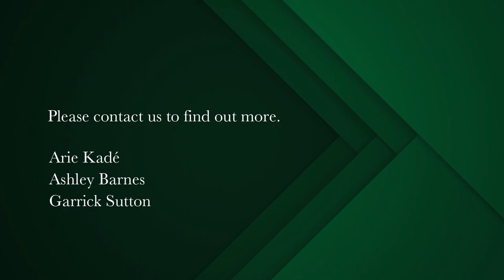6 bedroom house for sale in Constantia Upper | Pam Golding Properties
Renovators dream in sought after Upper Constantia
On Show this Sunday 3-5pm. View by appointment only.
This property is as versatile as it comes and exudes potential. Situated in Bel Ombre, this single storey home is liveable as is, but a renovation will unlock its true potential. Offering sumptuous views of Table Mountain, and benefitting from an abundance of natural light from its North facing aspect, this home has it all.

The current owner has council approved plans to build a substantial double storey home, with five en suite bedrooms, beautiful open plan living spaces, and grand proportions all round.

You don't want to miss out on this opportunity.